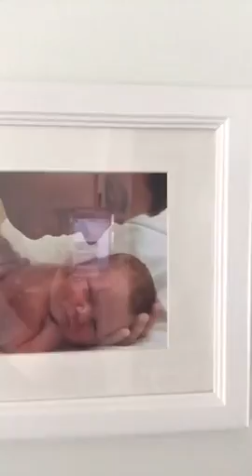Demons, the daily battle we all deal with